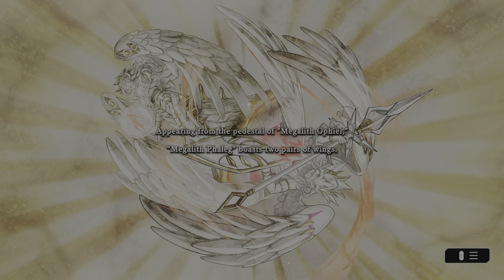Yu-Gi-Oh! Scenario Megalith2 RPG 6th May 2024